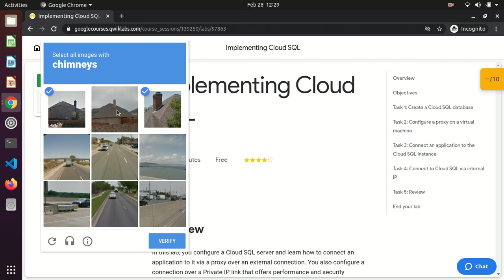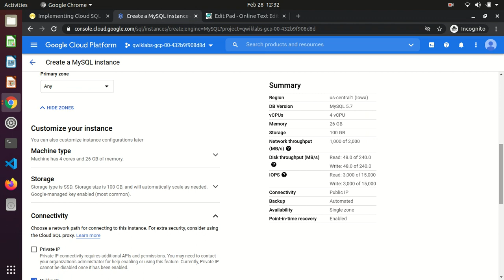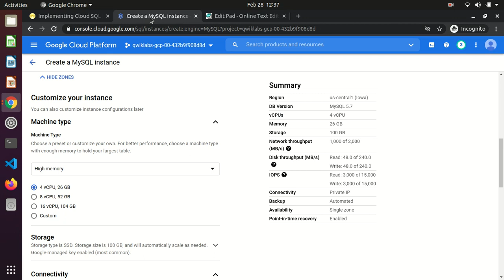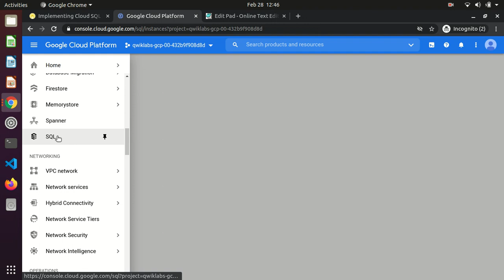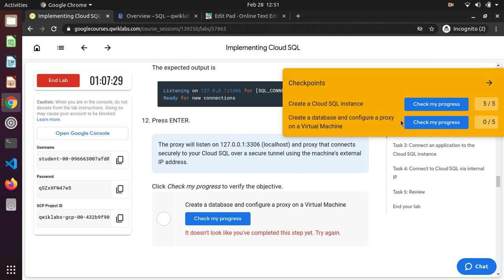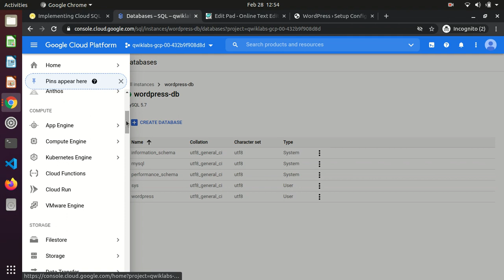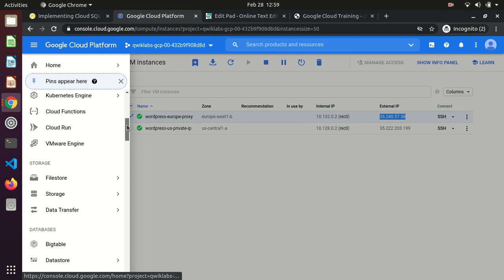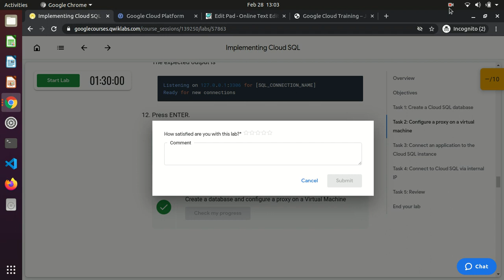Qwiklabs # Implementing Cloud SQL